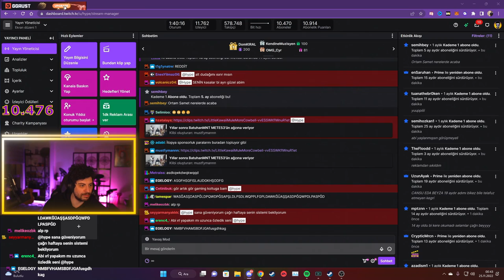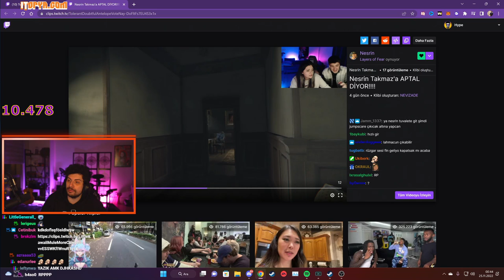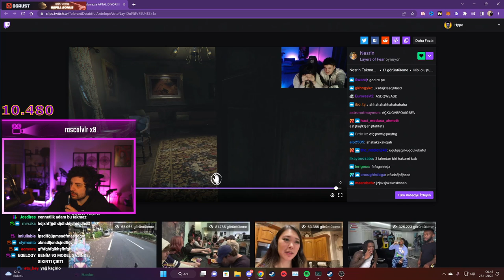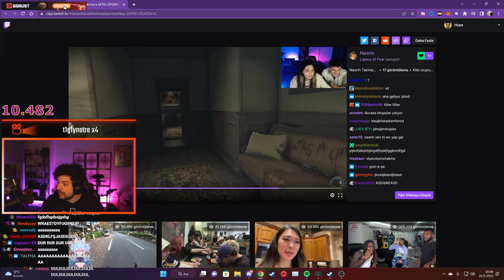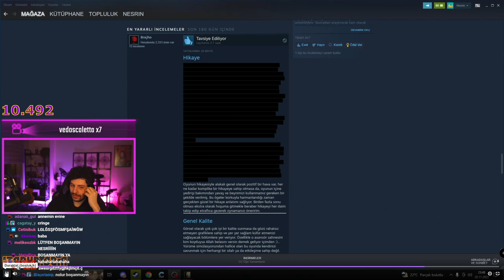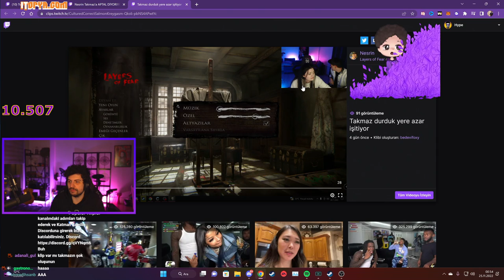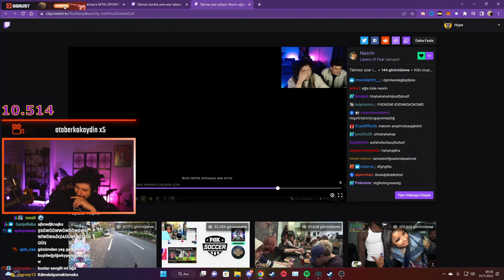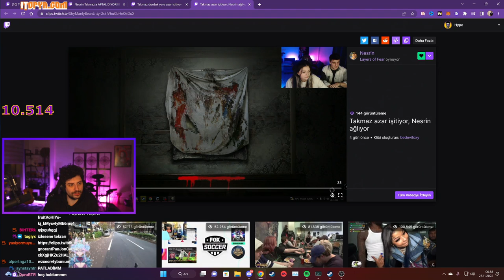HYPE | NESRİN'İN RAGE ATTIĞI KLİBİ İZLİYOR! | NESRİN TAKMAZ'DAN ÖZÜR DİLEDİ!!